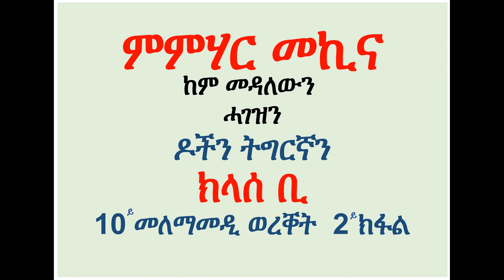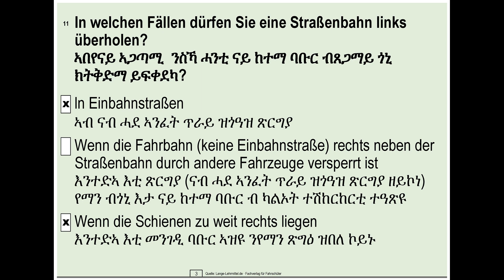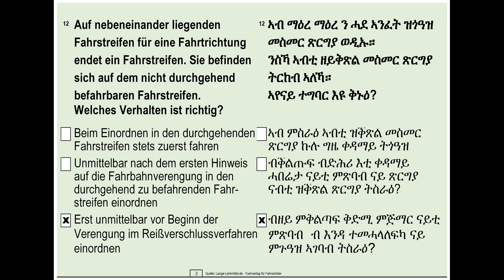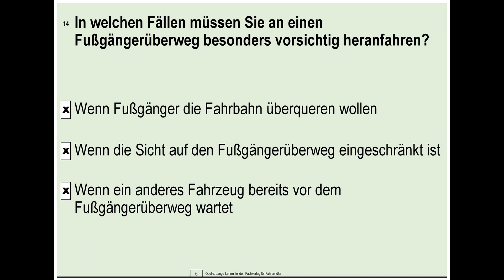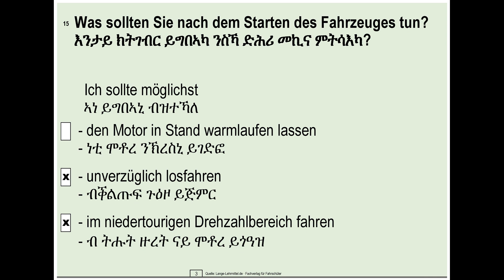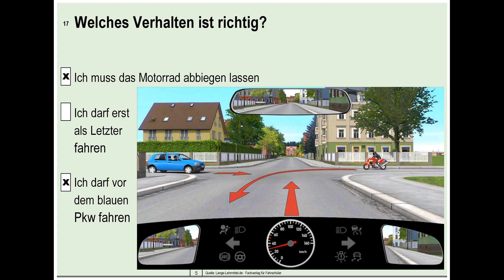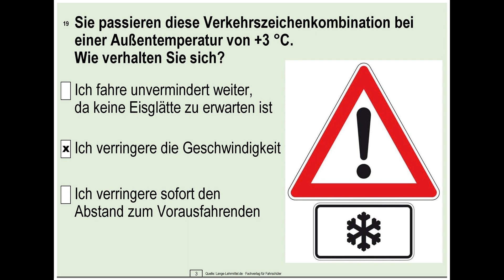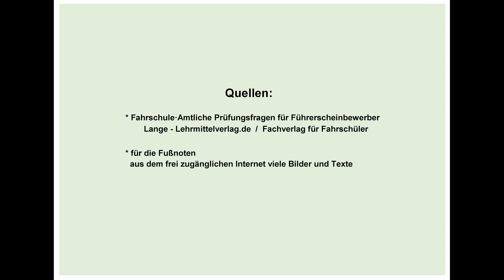Fahrschule Deutsch / Tigrigna 10.2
Fahrschule Klasse B 10.2 Deutsch und Tigringna für Deutsche und Tigrinya